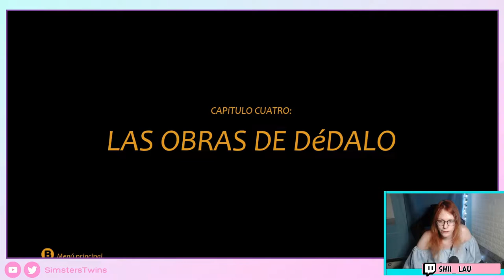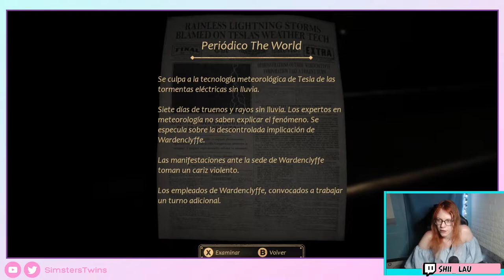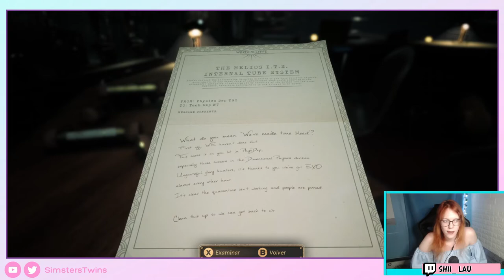♦ Cadáveres por doquier - Close to the Sun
Hi! L al mando!